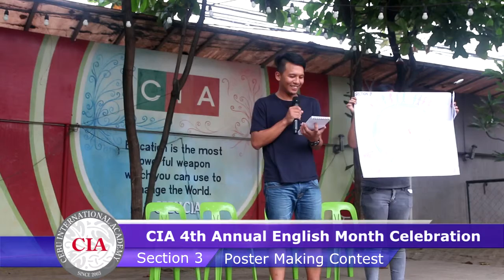CIA 4th Annual English Month - Poster Making Section 3